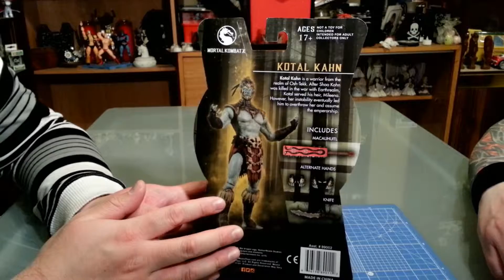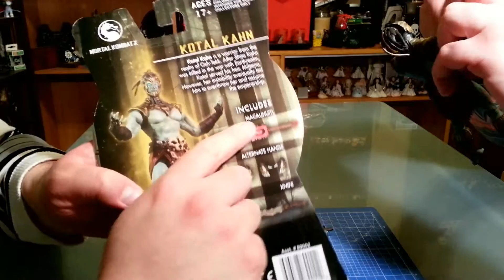Mezco - Mortal Kombat X Kotal Khan MKX Series 2 - Figure Review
Today we take a look at another figure in series 2 of Mezco's Mortal Kombat line with Kotal Khan. We have already taken a look at Kitana and will be looking at Quan Chi in the upcoming weeks.